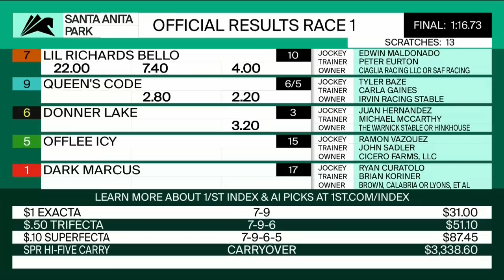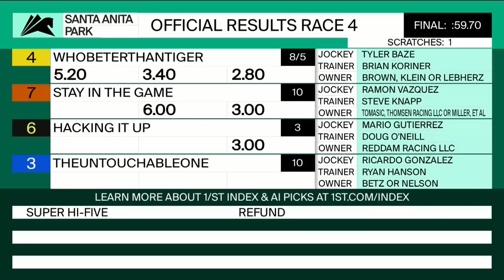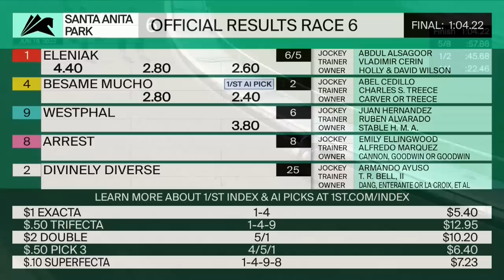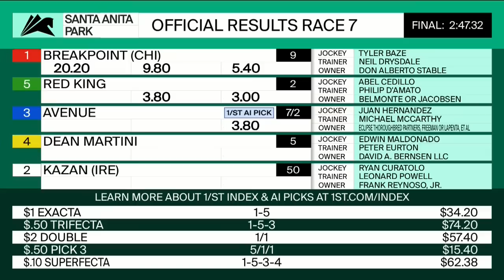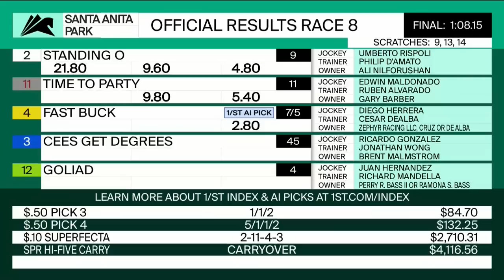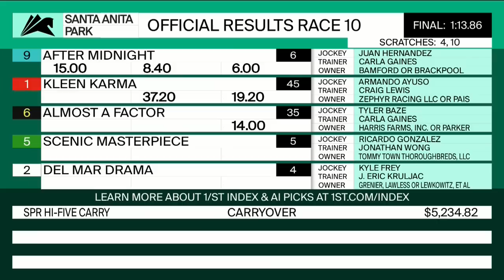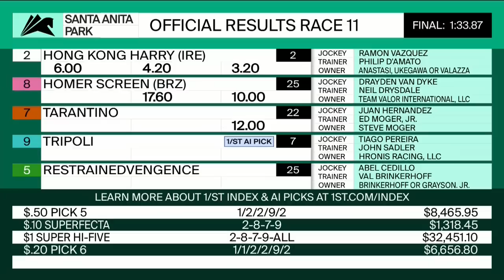Santa Anita Park Resumen - 19 de Junio 2022